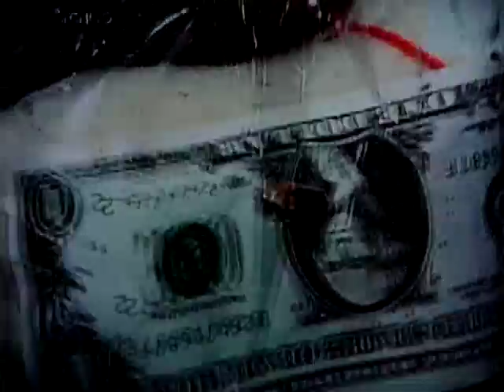ALBERTO BARRANCO: Especial Año nuevo, De ley.